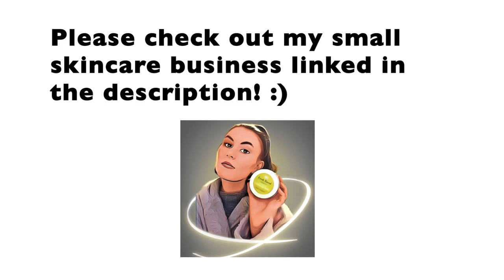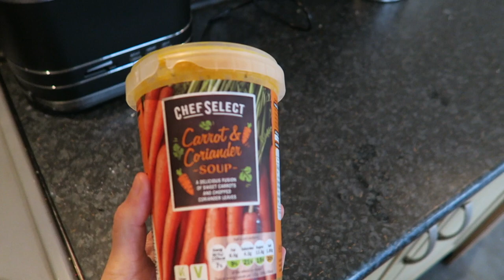WHAT I EAT IN A DAY *Calorie Deficit*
Another what I eat in a day! xx

My Own Skincare Range: